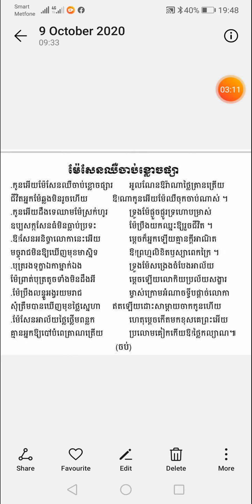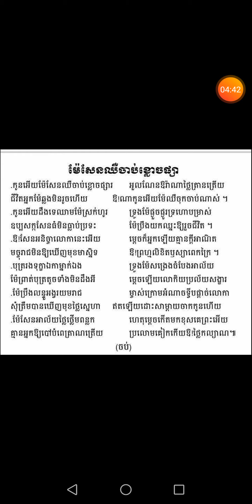បទស្មូត ខ្មែរ smut song ស្មូតដោយ លោកគ្រូ សុយ៉ាន Original smut smut by Soyan Morn